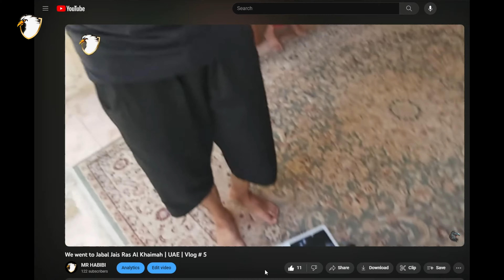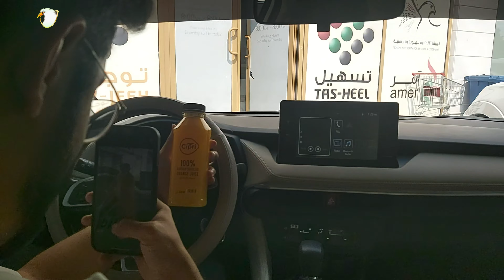Free Ka Juice Pee Liya!!😱| Vlog # 6